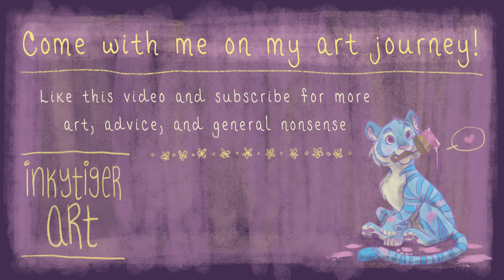Channel update! feat. motivation | inkytiger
hooo boy

I had a doozy of a migraine yesterday, guys

that's why I wasn't able to post this video until today. a thousand pardons. 🙇

but here it is! an update on my channel and places I'm hoping to go. and gratuitous amounts of Dreamworks.

also a little motivation for my artistic friends :)

pls like and subscribble

Programs: Adobe Premiere

Weapon of choice: Canon Rebel T3i

Voltron: Legendary Defender, How to Train Your Dragon and Trollhunters are all owned by Dreamworks & distributed by Netflix.